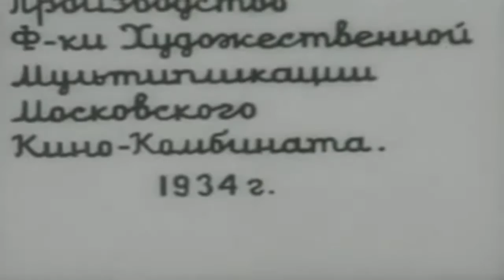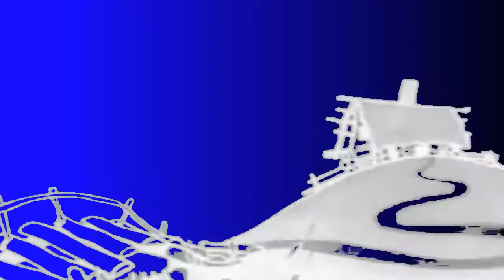Best memes of 2015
The best around.